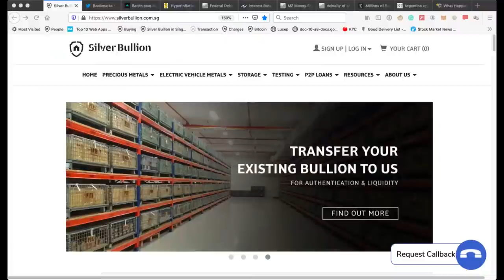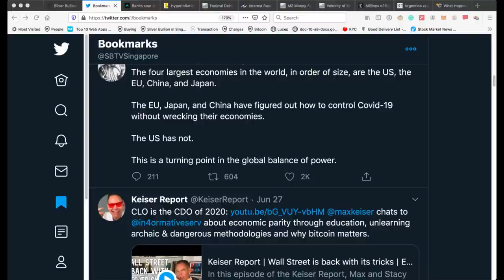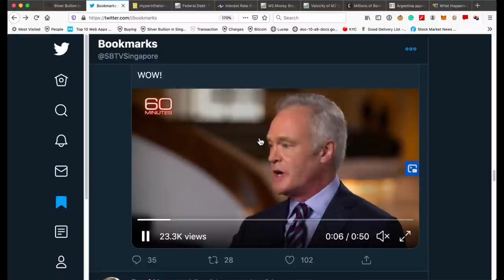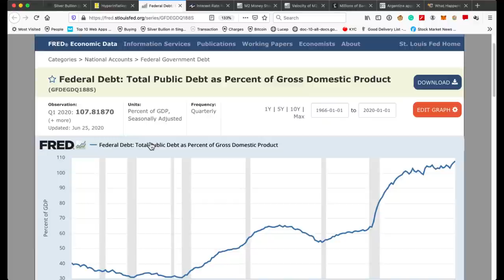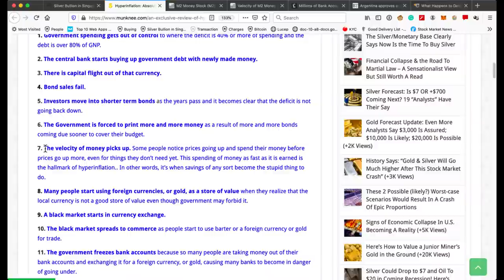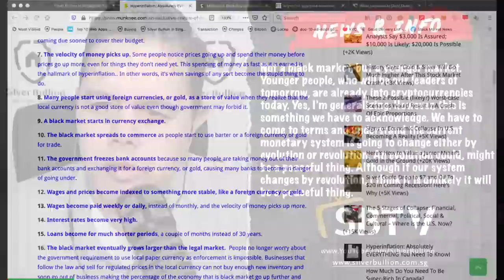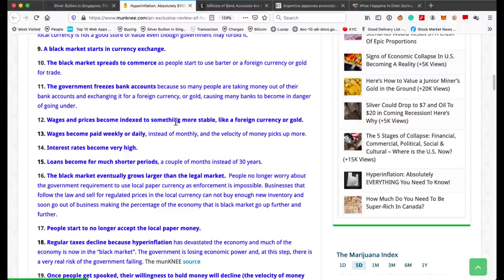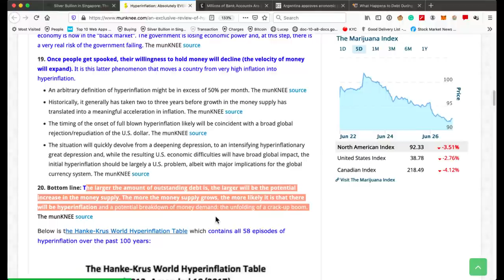INFLATION - HYPERINFLATION IS COMING - WHAT WILL YOU DO?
A number of metrics for inflation-hyperinflation are locked and loaded. When will the finger on the trigger go full auto...no one knows. Make no mistake though, inflation - hyperinflation are in the crosshairs. We're going to look at 20 indicators - reality checks if you will that are giving us fair warning to batten down the hatches. See you Sunday night at 9pm eastern, Monday morning at 9am Singapore.